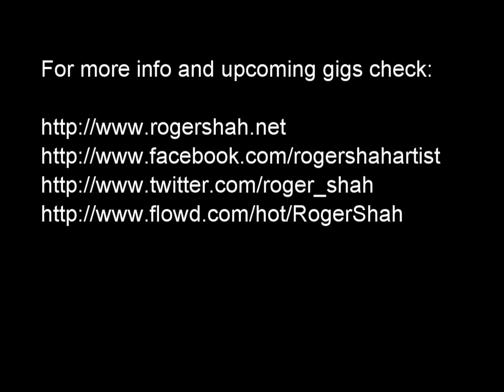Salma Ros Interview - Special for Magic Island TV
Special for Magic Island TV - Interview of Salma Ros about her work with Roger and nspiration for "Porque".

Broadening the album scope further still is 'Porque' (or 'Why'). Roger's first Spanish language track, its vocalled by Salma Ros, the winner of the Armada' Music's 2010 Search for a Singer contest.